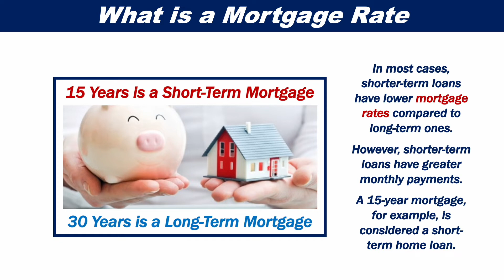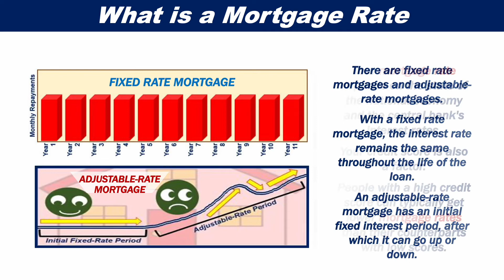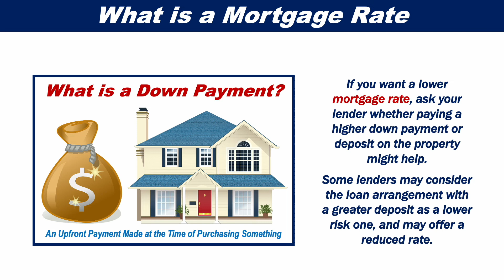What is a Mortgage Rate?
The word ‘rate’ in the term mortgage rate means ‘interest’. The mortgage rate is the interest that a borrower pays on a home loan.

This video complements our article "What is a mortgage rate? Definition and examples" at Market Business News